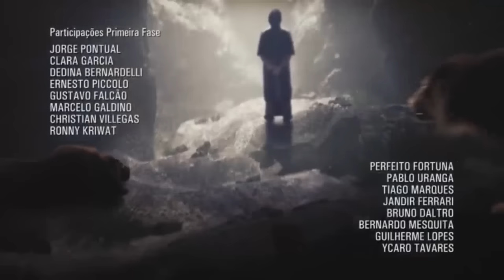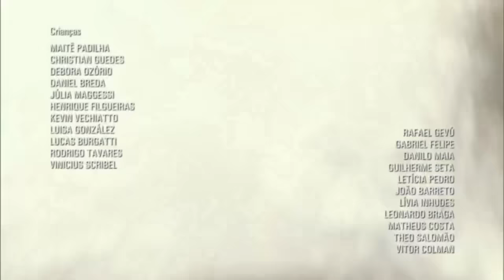[1080p] El Rico y Lazaro Capitulo 116